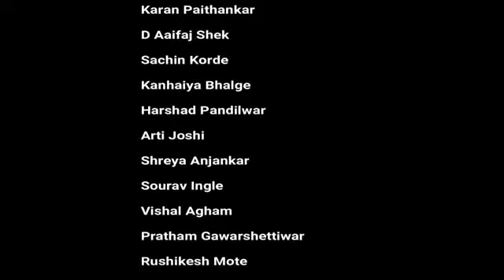HERA PHERI 3( NEW AUDIO SONG) NEW DUBBAD MOVIE IN HINDI FULL ACTION MOVIE ( 2023) 🤩🤩🤩